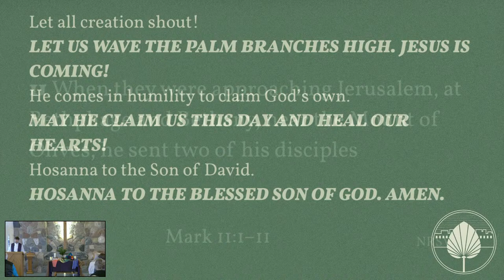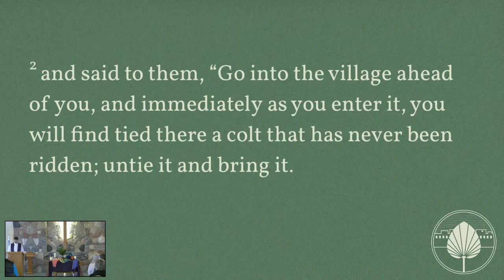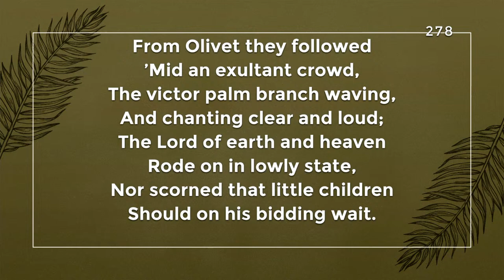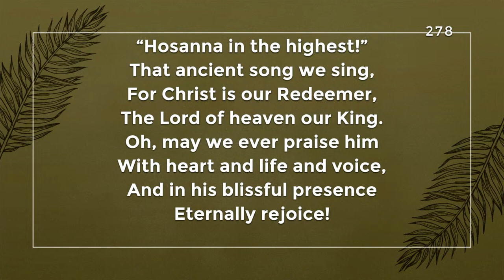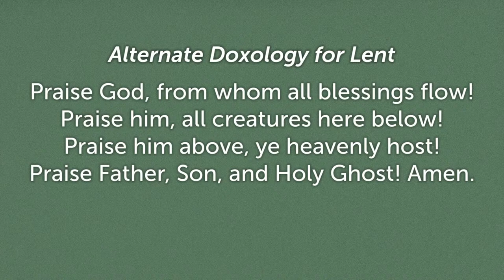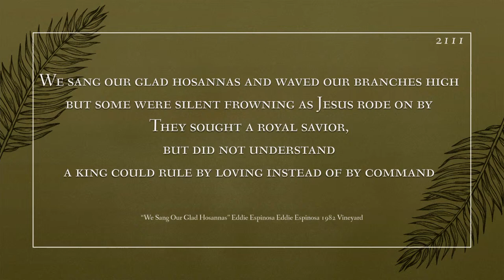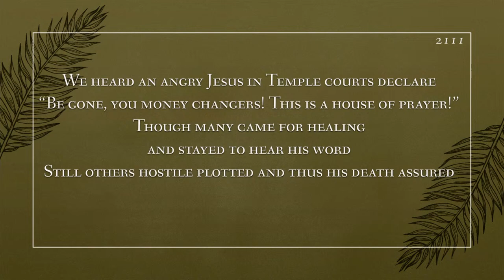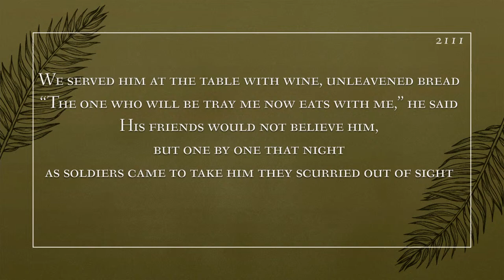March 24, 2024 Palm Sunday Remember Worship Series Wk 6 Livestream at Columbia Falls UMC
This LIVE stream begins shortly before each Sunday Worship service, and on special occasions as specified in the bulletin.

New to us? Click here to sign up for our weekly update email blast!

It's a blessing to have you with us.

--Pastor Jared Stine
United Methodist Church of Columbia Falls, Montana
CCLI# 11262144
OneLicense# A-723542